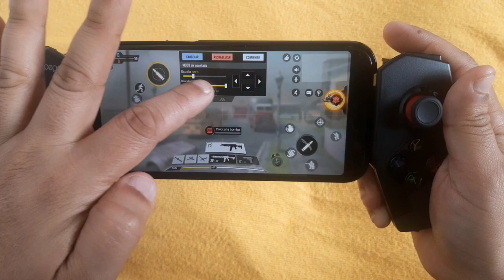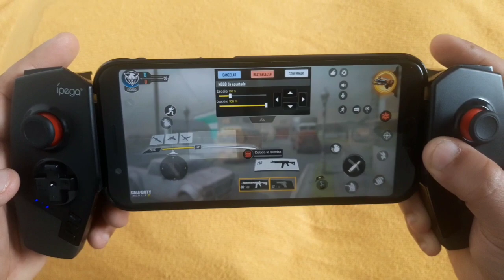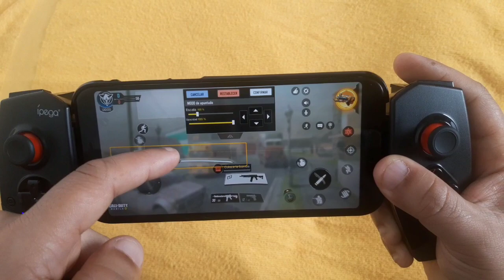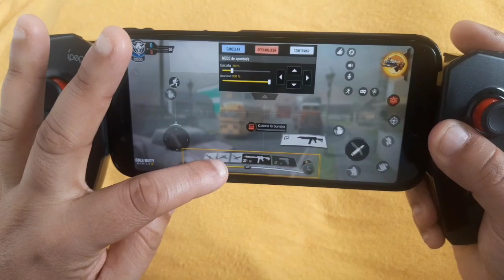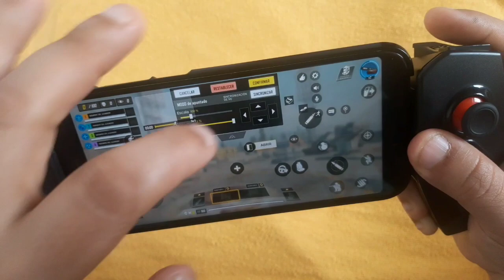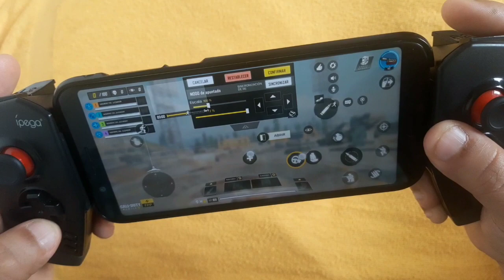Como jugar CALL OF DUTY MOBILE con Gamepad de manera OFICIAL sin ROOT y sin trucos - ANDROID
Los mandos de la marca IPEGA poseen una compatibilidad nativa con muchos de los juegos actuales tales como CALL OF DUTY MOBILE y PUBG MOBILE, sin embargo para poder utilizarla tendrás que primero realizar la respectiva actualización de tu controlador, pero si estas aquí me imagino que ya sabes esto así que sin mas rodeos vamos a ello.

\\\Instrucciones para actualizar tu mando///

Actualizar tu control o mando IPEGA es un proceso muy sencillo y rápido y para llevarlo acabo solo necesitaras poseer:

Un mando ipega.

El cable del mando para conectarlo al PC (el mismo de carga).

Un Pc o Computador.

Una vez te has cerciorado de tener todo lo necesario podremos seguir con el procedimiento paso a paso:

Entramos a la página oficial de IPEGA
Lo primero que tendremos que hacer es dirigirnos a la página oficial de IPEGA desde nuestro computador haciendo click aquí.

Nos dirigimos a la sección de controladores o gamepads
Una vez dentro debemos posicionarnos en la sección de gamepads o controller que la encontraran en el menú principal superior.

Buscas el modelo especifico de tu mando
Estando dentro de la sección de gamepads o mandos tendrás que buscar entre todos los productos el modelo exacto que deseas actualizar.

Nos dirigimos a la sección de instrucciones
Ahora que estamos dentro de nuestro mando tendremos que dirigirnos a la sección que dice instrucciones o instructions justo al lado de detalles de producto o product details.
Luego descargas la opción cuyo nombre se conforma por [Modelo de tu mando – Upgrade Software]

Extraes la carpeta comprimida
Una vez descargues el archivo .zip deberas arrastrarlo al escritorio presionar sobre el click derecho y darle a extraer aquí (necesitaras Winrar)

Conectamos el mando y pegamos los archivos
Ahora simplemente conectamos el mando con el cable que nos viene de fabrica y pegamos la carpeta recién extraída.

✓Método #2
Instalar la app "Shooting Plus V3" en tu teléfono (Gratis en PlayStore) conectar el mando y actualizar firmware desde la app.

✓Habilitar opciones de desarrollador
*Ir a configuración del dispositivo Android
*Ir a "Acerca de" o "Información del Sistema"
*Ir a "Información del Teléfono"
*Bajar a "Número de Compilación" aquí hacer 5 toques rápidamente hasta que aparezca el mensaje "YA ERES DESARROLLADOR"
*Entrar a las opciones del desarrollador y bajar a "Mostrar Toques"

📌Agradecimientos especiales a nuestros más fieles suscriptores que nos han apoyado durante todo este tiempo.

Anthony Vuiton, Alejandro Reyes, Alejandro Ancianis, Ishua, HimynameisMoz, Bernardo Prudencio, iptv_tuxtepec, Rassex Ochoa, Eduardo López, AlexSt3lian, Рэяdy, Shield Prophet, Jeff Alvarado, Victoria Zuluaga, xelasson, KmusDC RetroArcade.